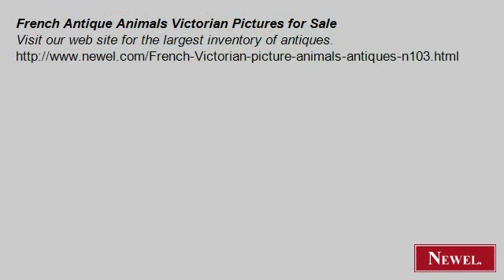French Antique Animals Victorian Pictures for Sale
- Newel.com: French Antique Animals Victorian Pictures for Sale (Newel Art and Antiques, New York City)